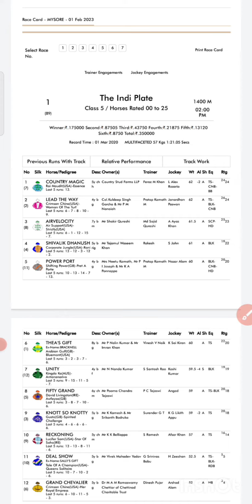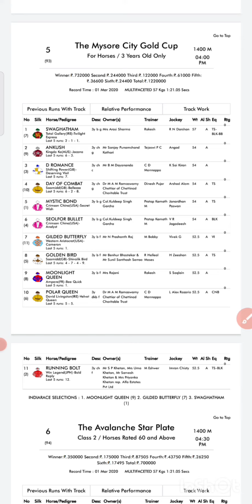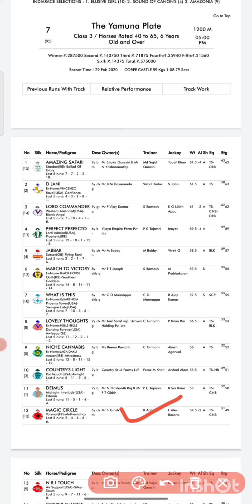Mysore race tips/ 01 February 2023 / Mysore race / Mysore horse race tips /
mysore races
mysore races
indian race tip only pro
mysore race tip only pro
india race tip only pro